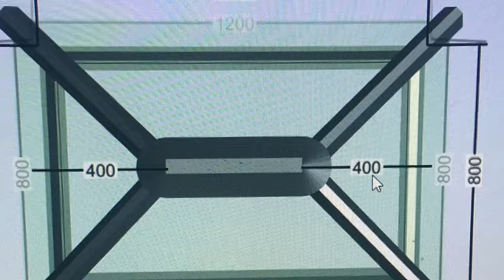Ashley and Sons Ltd insulated GRP fibreglass roofs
GRP fibreglass roof carried out by our roofing and building specialists